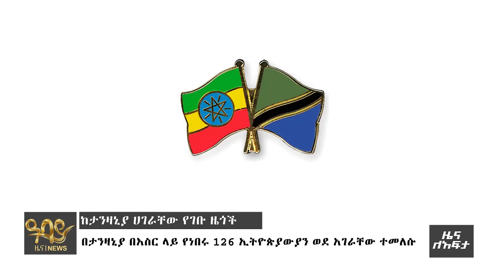‘ወደትግራይ አዋሳኝ ታፍሰው ተወሰዱ?’ባለስልጣናቱ ተስማሙ? “የታጠቁ ሀይሎች አይገቡም” - Zena Leafta-July 18, 2022 | Abbay TV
Abbay TV - All Things Ethiopia